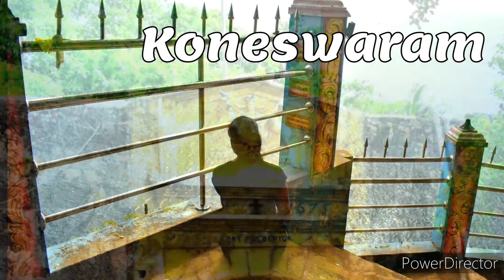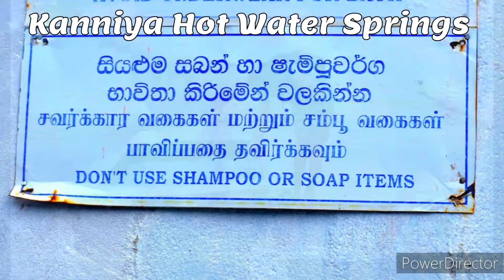Trincomalee, in a glimpse | Travel Vlog | Santhosh Rupert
Trincomalee is a port city on the northeast coast of Sri Lanka. Set on a peninsula, Fort Frederick was built by the Portuguese in the 17th century. Within its grounds, the grand Koneswaram Temple stands on Swami Rock cliff, a popular vantage point for blue-whale watching. The holy complex contains ornate shrines and a massive statue of Shiva. Nearby Gokanna Temple has panoramic views over the city and the coastline.